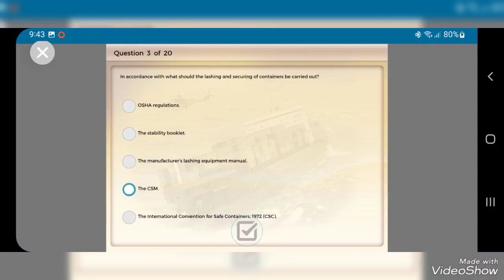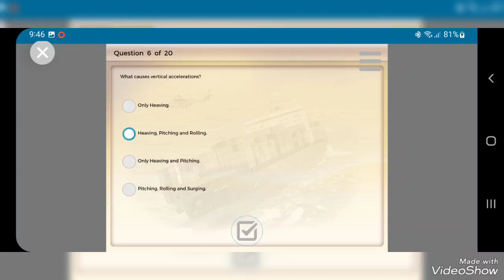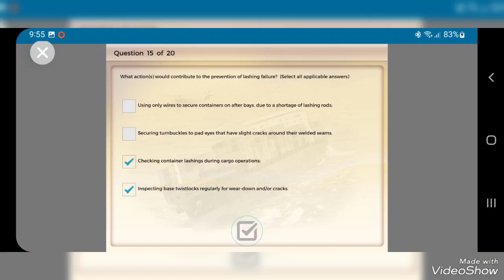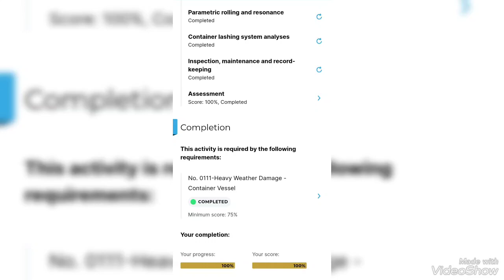0111 Heavy weather damage Container vessel Revision 5 Q&A OCEAN Learning Platform